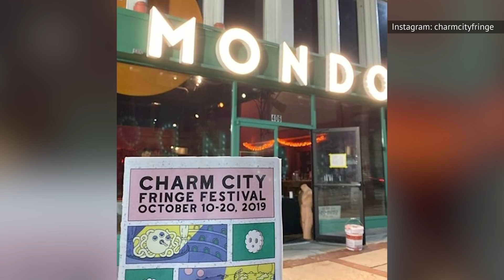Check Out What The Xena: Warrior Princess Cast Looks Like Today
During the '90s, TV addicts had a craving for fantasy shows, and one of the most popular ones was Xena: Warrior Princess. The hit series, which was a spinoff of Hercules: The Legendary Journeys, ran for six seasons.

However, Xena: Warrior Princess surpassed Hercules’ popularity, becoming the most-watched drama in syndication in season 2. Unsurprisingly, Lucy Lawless' performance in the lead role made her into an instant star.

In addition, the show also featured actors like Renee O’Connor, Karl Urban, and Adrienne Wilkinson. What are its cast members up to today? Check out what the Xena: Warrior Princess cast looks like today.

Lucy Lawless | 0:00
Renee O'Connor | 1:39
Ted Raimi | 3:05
Kevin Smith | 4:28
Hudson Leick | 5:29
Karl Urban | 6:41
Alexandra Tydings | 8:06
Adrienne Wilkinson | 9:29
Danielle Cormack | 10:47
Bruce Campbell | 11:47